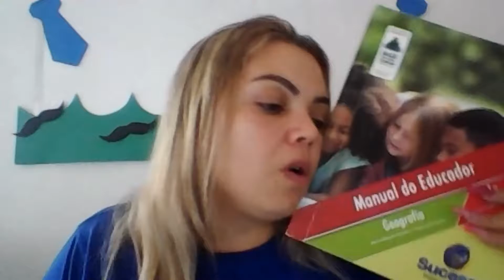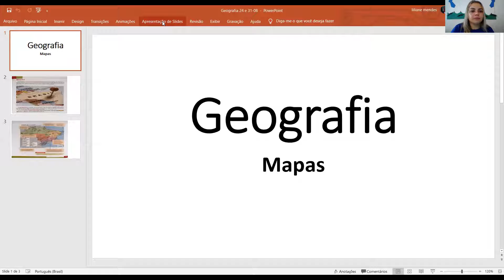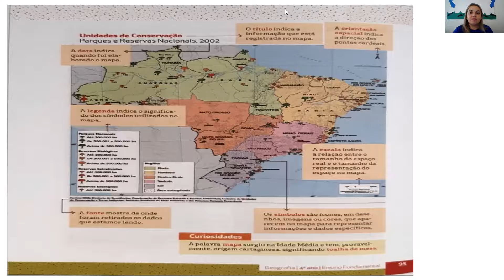CETA On-line | 4º Ano | 24/08 e 31/08 | Geografia